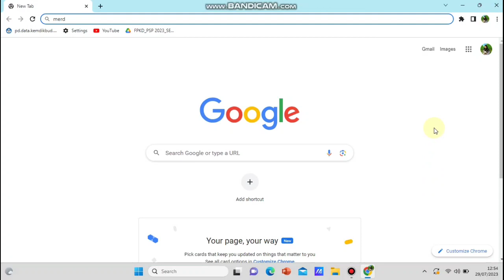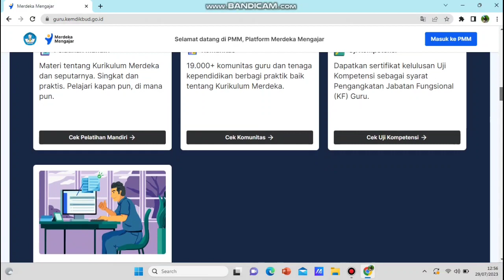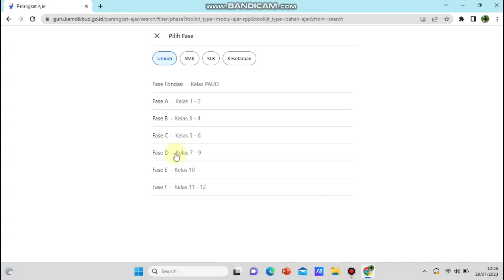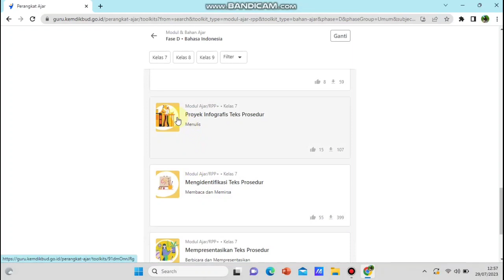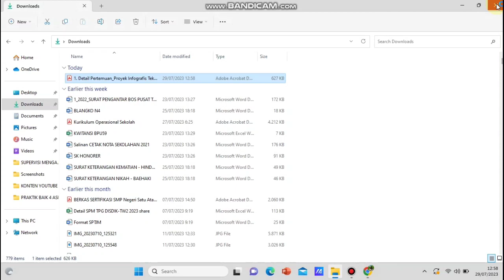Cara Download Modul Ajar di PMM